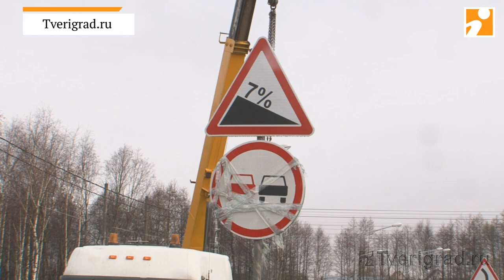В «РЖДстрой» не смогли назвать точные сроки окончания строительства тоннеля в Чуприяновке